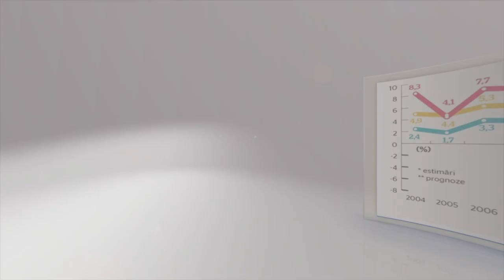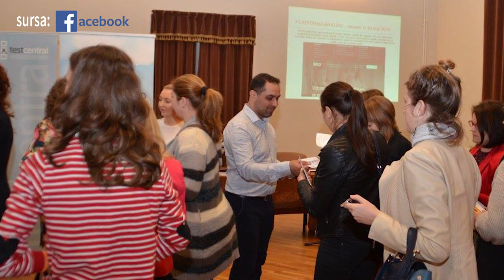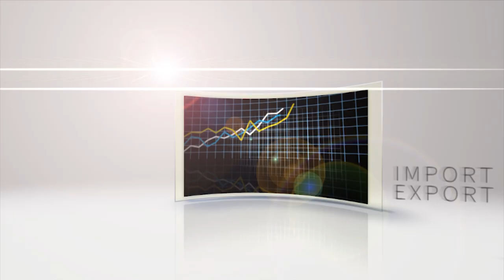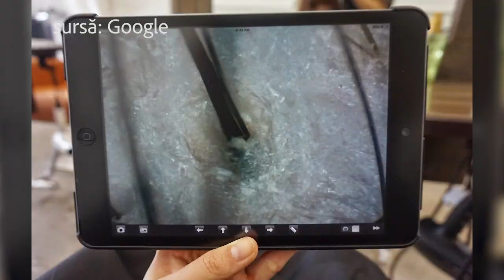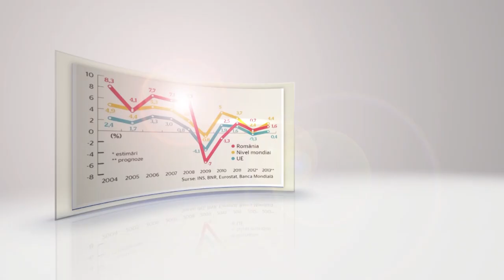Business la superlativ - Importanța unui brand profesional - cu Lucia Gregoire